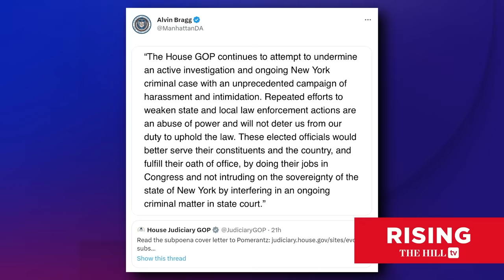Alan Dershowitz On Rising: NO Underlying Misdemeanor In DA Bragg's 'NON-EXISTENT' Trump Case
Emeritus professor at Harvard Law School Alan Dershowitz weighs in on the ongoing investigations into Former President Donald Trump.